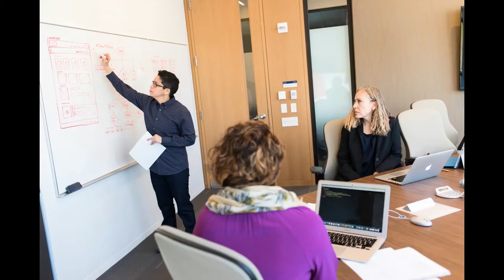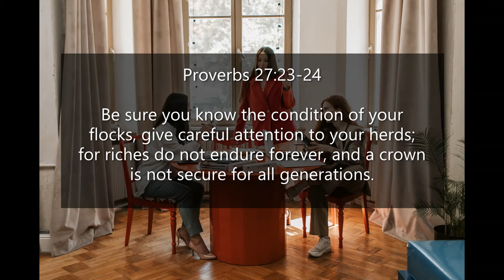Inspirational Quotes - About Leadership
If you like Inspirational Quotes - About Leadership video, please do not forget to hit the subscribe button and the bell icon to notify you, we are uploading new inspirational quotes every day.